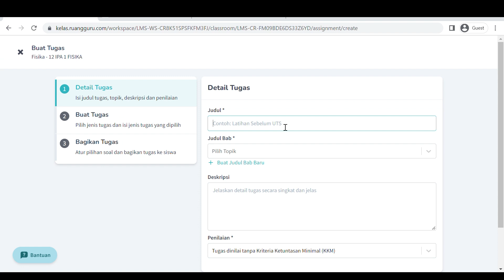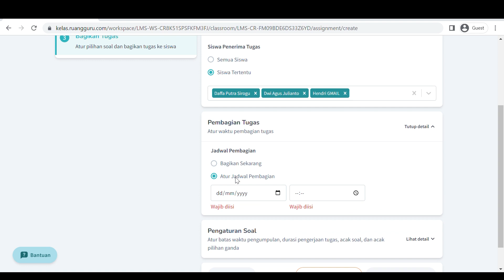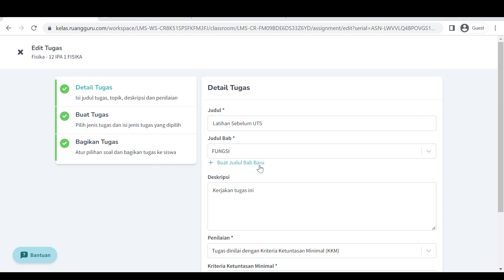Membuat dan Membagikan Tugas di ruangkelas | Panduan Guru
Detail Panduan
Membuat Tugas
Guru dapat membagikan tugas berupa soal essai, soal pilihan ganda, bank soal ruangbelajar, dan latihan soal ruangbelajar.
1. Langkah pertama adalah Anda dapat masuk ke kelas yang Anda tuju lalu pilih Tugas dan klik Tambahkan Tugas
2. Pada bagian detail tugas, isi judu tugas, judul bab, deskripsi, penilaian, dan kriteria ketuntasan minimal
3. Lanjutkan ke bagian buat tugas, dan pilih sumber soal yang ingin dipilih. Ada soal esai, soal pilihan ganda, bank soal, latihan bab
4. Untuk sumber soal, terdapat set soal bank soal dan latihan bab, Anda dapat mengisi jenjang kelas, kurikulum, mata pelajaran dan judul bab untuk menemukan latihan bab yang Anda ingin pilih
6. Anda dapat melakukan pratinjau terlebih dahulu sebelum memilih
7. Lanjut ke bagikan tugas, disini Anda dapat memilih untuk membagikan kepada siswa tertentu atau semua kelas, batas waktu, dan jadwal pembagian tugasnya
8. Jika sudah yakin, klik bagikan tugas sekarang
9. Tugas Anda berhasil dibagikan ke kelas dan sudah dapat diakses siswa